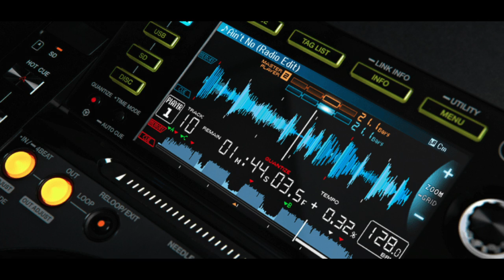Biber - Mystery Sonata (Remix)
Heinrich Ignaz Franz Biber's lovely mystical sonata remixed.